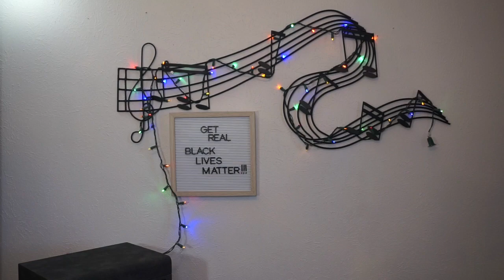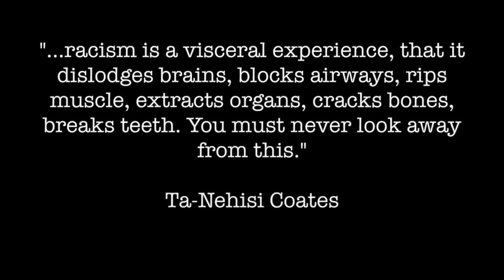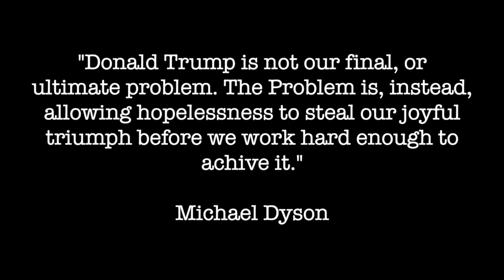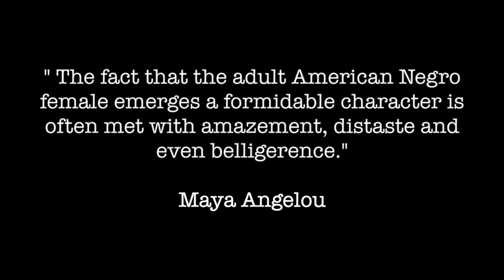BLACK LIVES MATTER: around the world!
The Last speaker is Clayton Gordon from Cape Town, South Africa
(Sorry Clay! I didn't realize I didn't include your name and location till after I published it :(( Please forgive me)

It is NOT the duty of the Black community to educate us. It is OUR duty to seek the knowledge and educate ourselves as we listen to them and support them in their battles.
Here’s a list of a few resources to get you started, this is not a full list of all the resources out there but it’s a good place to start.

If you Live in the United States and are a citizen and eligible to vote: VOTE!
Last day to register to vote is June 15!

The Clapback: Your Guide To Calling Out Racist Stereotypes by Elijah Lawal
Tears we cannot stop by Michael Dyson
Slay In Your Lane by Yomi Adegoke and Elizabeth Uviebinené
Biased: The New Science of Race and Inequality by Dr Jennifer Eberhardt
When They Call You A Terrorist by Patrisse Khan-Cullors and Asha Bandele
More Than Enough by Elaine Welteroth
Me and the White Supremacy by Laya Saad
Don't Touch My Hair by Emma Dabiri
Natives by Akala

Articles/ blogs/ campaigns/ activists
No White Saviors
Check your privilege
Rachel Ricketts

Podcasts:
The Great Unlearn
About race
The Stoop
The Echo Chamber
Code Switch
Yo, Is this Racist?

Movies/ documentaries to watch
13th (I HIGHLY recommend this movie!!)
Stay Woke: The Black Lives Matter Movement (2016)
Do The Right Thing (1989)
Malcolm X (1992)
Freedom Riders (2010)
Fruitvale Station (2013)
Rest in Power: The Trayvon Martin Story (2018)
Seven Seconds (2018)
I Am Not Your Negro (2016)
Get Out (2018) (great fictional movie with very deep points about racism!!)

Reclaim the block
The NAACP Legal Defense and Education Fund
The ACLU And The ACLU Of Minnesota

Why talking to your white family about black people is the wrong approach

Links on how to have these conversations

What to say when people deny the reality of what’s happening